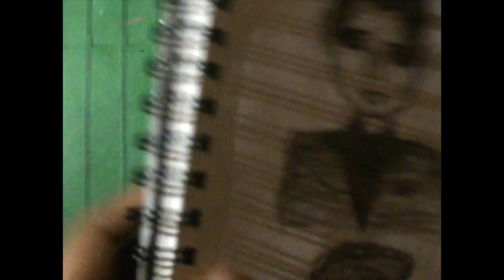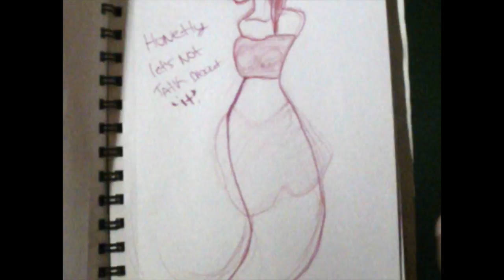SketchBook Tour 2016 | Jan 6th - Feb 13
vOpen For Fun 411v

This weeks video is the famous sketchbook tour. No voice over this week because im terribly sick though! It took me a little over a month to finish

 My Artistic Weapons:

Touch 3rd Gen Markers

Prisma Col-erase Pencils

Prismacolor Scholar Felt brush pen.

U Create Sketchbook

If you made it this far. Question of the day. What's your way of overcoming art block?